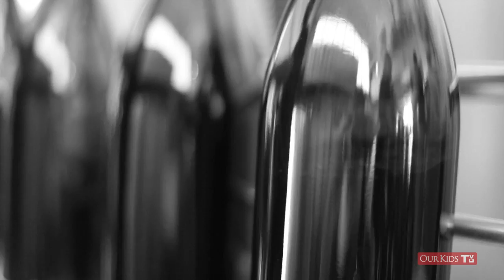Norm Hardie -- The Wine Guy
From New Zealand to South Africa, Norm Hardie has travelled the world learning about wine. Much of his success he attributes to his days at Upper Canada College where he learned leadership skills and critical thinking which has since transformed into a creative approach and dedication to excellence.